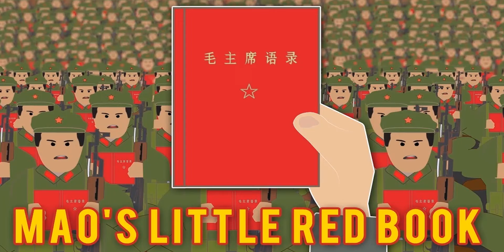Socialism with Power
Professor Alan Kors explains that socialism with power is deadly.